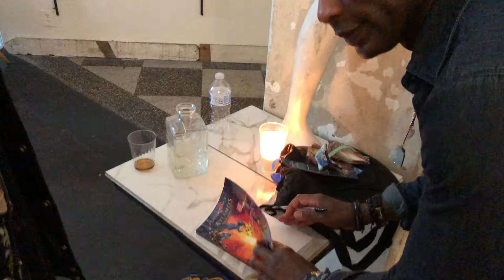Author Leonard Clifton Signs Book to Dr. Chill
Truly honored to sign a copy of The Last Prince of Atlantis Chronicles Book II to King 🤴🏿 Chilombo. Grab your coby on Amazon, Barnes & Noble, LuLu and iTunes. leonardclifton.com